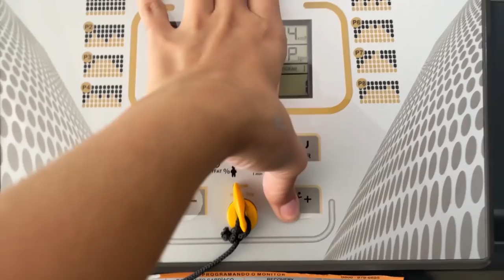VAMOS COLOCAR REGRAS NA VL HOUSE!